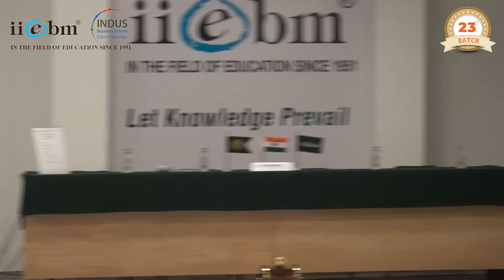Bodhan Guest Lecture Series 2021 || Ms. Malini Sathi